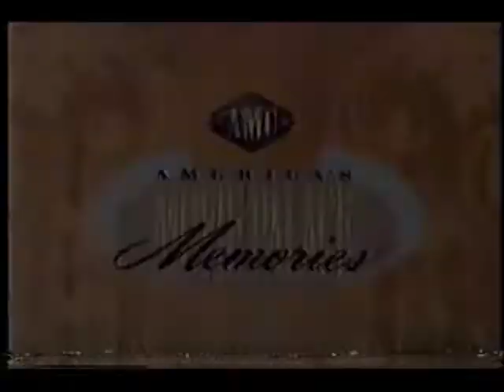AMC promos and intershow features (November 20, 1993)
1. Next on AMC: Higher And Higher
2. The Hurricane
3. Stalag 17
4. Dustin Hoffman for AMC Film Preservation
5. Pin-Up Girl
6. American Movie Classics Magazine featuring Danny Kaye
7. Daddy Long Legs coming soon trailer with newsreel on the 1955 Hollywood premiere (this was basically the Entertainment Tonight of the era)
8. America's Movie Palace Memories intro
9. Bob Dorian's introduction on Higher And Higher
(Higher and Higher plays)
10. America's Movie Palace Memories closing
11. They Got Me Covered coming soon trailer
12. America's Movie Palace Memories intro: Enjoy The Show, Folks! bumper
13. Bob Dorian's intro on Double Dynamite